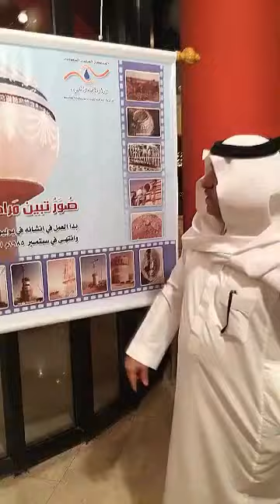زيارة فارس التركي لبرج بريدة